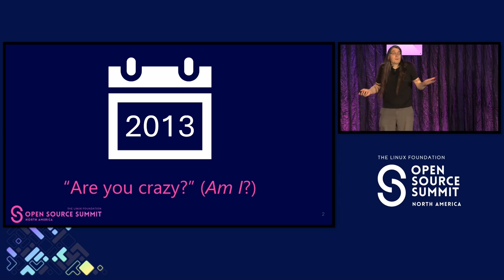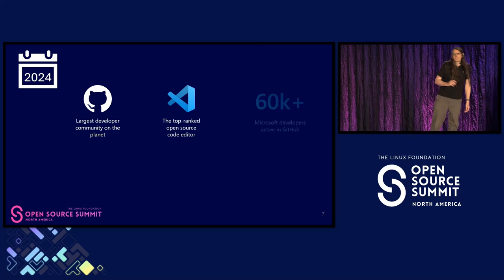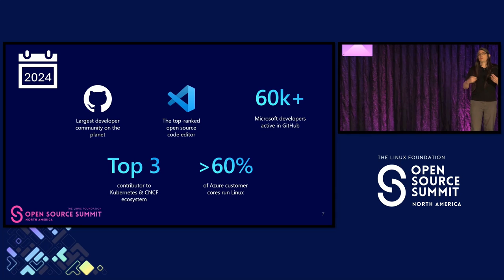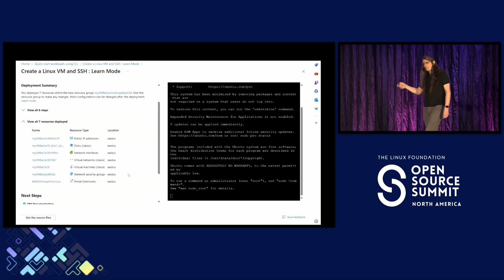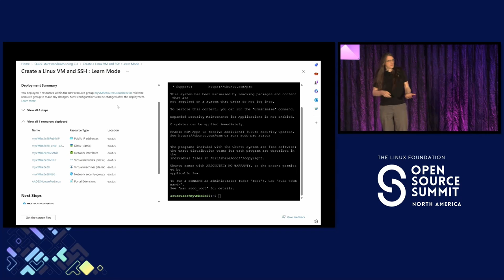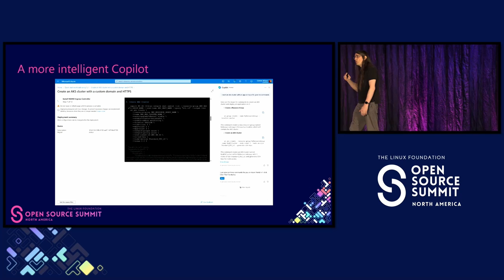Keynote: Rebel to Pioneer: Open Source at Microsoft - Ross Gardler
Keynote: Rebel to Pioneer: Open Source at Microsoft - Ross Gardler, Linux E2E Experiences - Principal PDM Manager, Microsoft

Join us on a captivating journey through Microsoft’s transformational evolution. Over the past decades, Microsoft has undergone a remarkable metamorphosis, shifting from a closed-source fortress to an open-source leader. In that time, we've had to learn a lot and alongside our partners in the ecosystem we've contributed a lot too. As technology marches forward, we want to share an open source approach to helping others to learn how to adopt your projects and products in the cloud. Together we continue to push the boundaries of technology through openness.